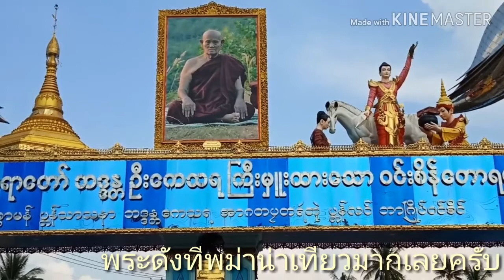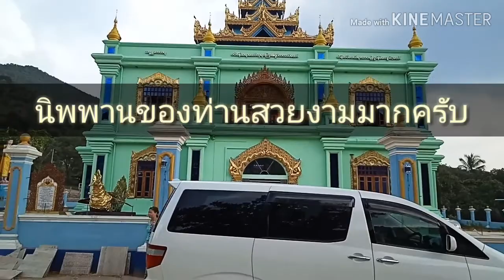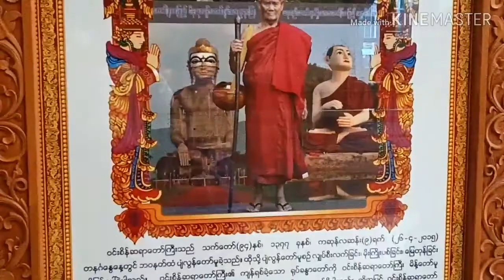ที่เทียวพม่าพระดังองใหญ่ทีสุดในโลกใบนี้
ขอให้ทุกท่านสนุกกับกันเทียวทีพม่านะครับผม ผมจะถ่ายให้ดูตลอดเวลานะครับผม ช่วยเป็นกำลังใจให้ผมด้วยนะครับผม ช่วยกดแชร์กดไลน์ให้ผมด้วยนะครับผม ขอบคุณทุกท่านมากนะครับผม